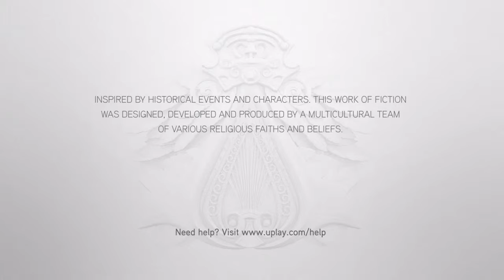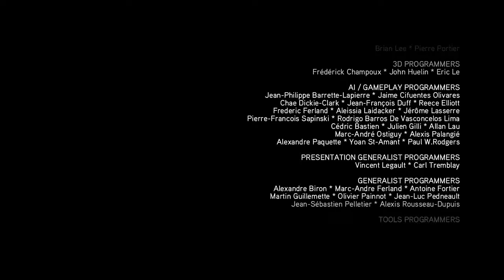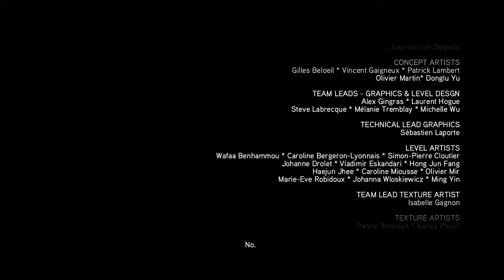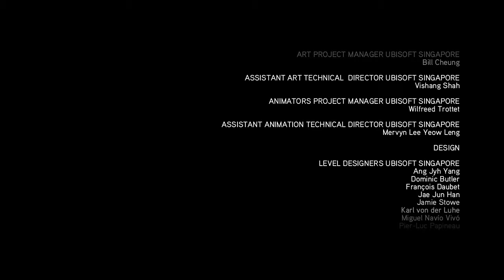Assassin's Creed Marathon Archive Day 30 AC Brotherhood S9